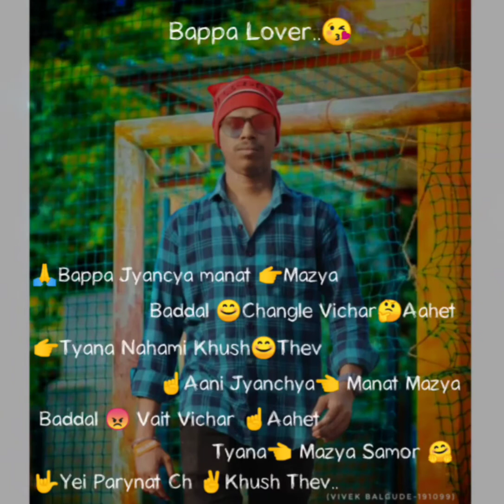Gaan chaturay gan Pranay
Attitude status